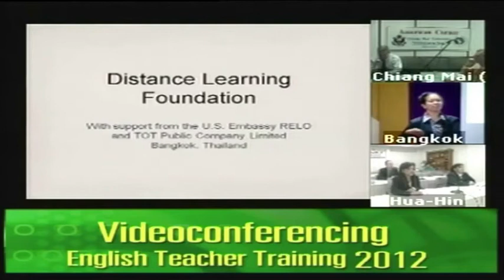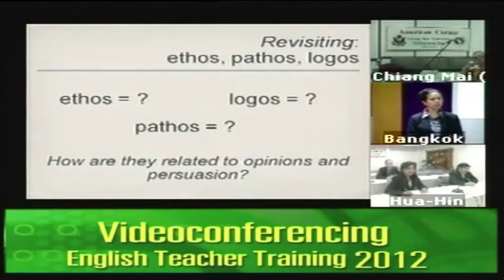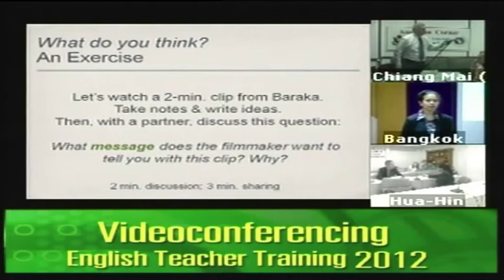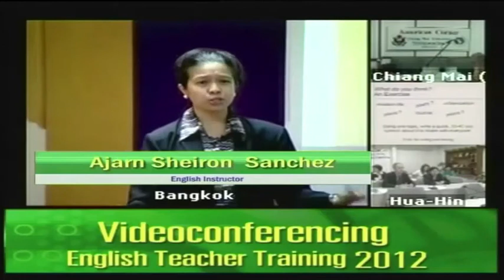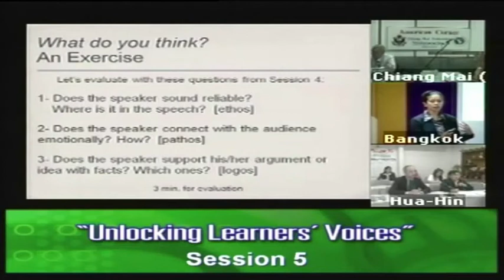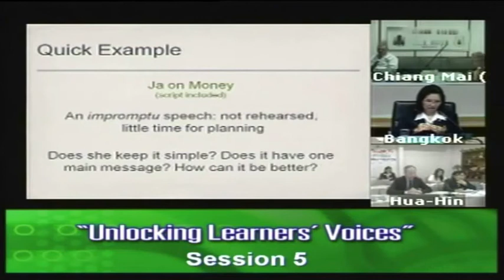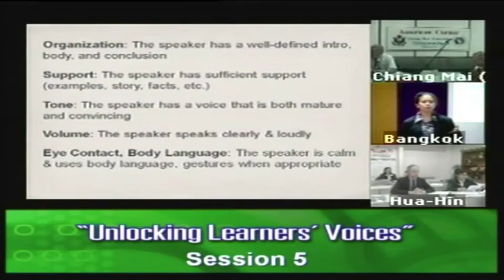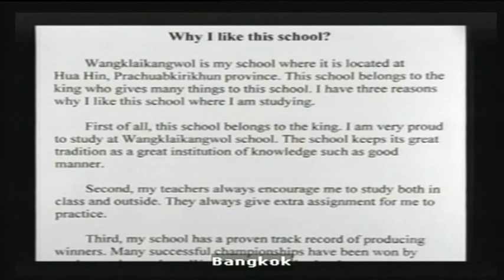Videoconferencing English Teacher Training 2011-2012_(9/12)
Videoconferencing English Teacher Training 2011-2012_Unlocking Learners Potential และ Unlocking Learners Voices (9/12)